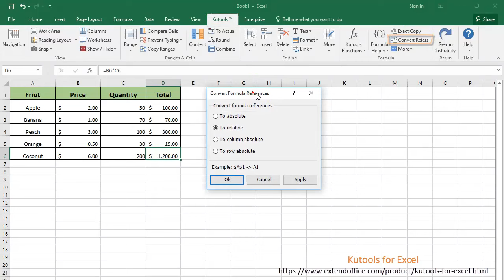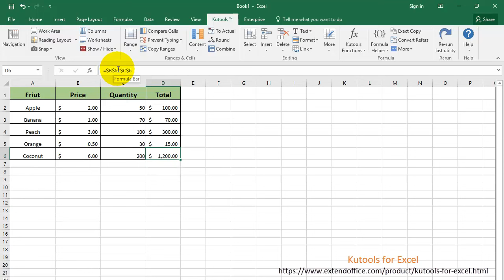How to keep formula cell reference constant in Excel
When you use relative cell reference in a formula, it will automatically adjust when you use the Fill Handle to apply it to a different location or copy and paste it to another cells. See below screenshot shows.
In many cases, you would like the cell reference staying constant rather than adjusting automatically. In this vedio, we will show you how to keep formula cell reference constant in Excel.